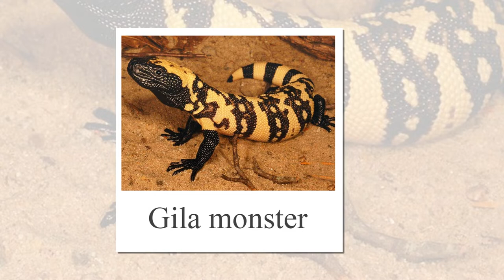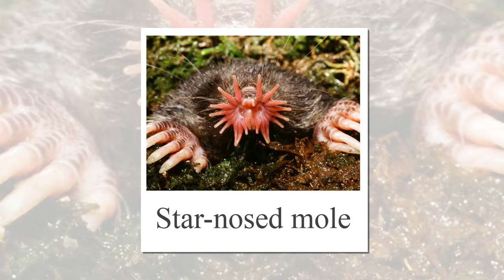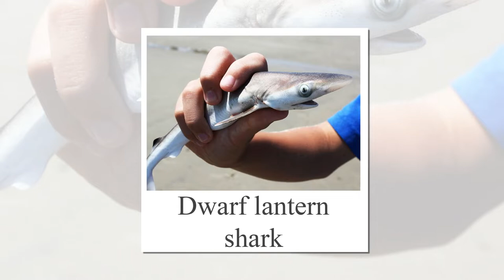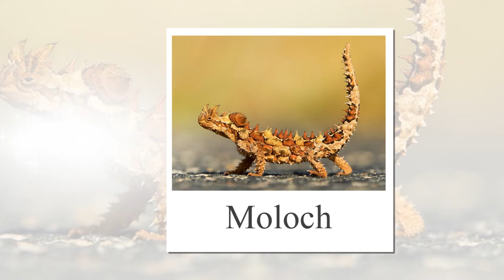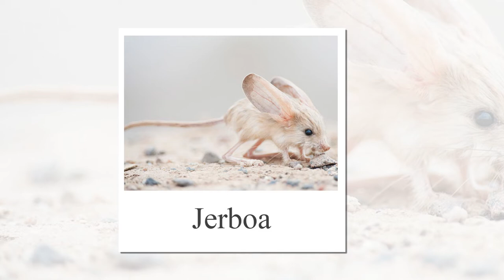Funniest animals in the world. Flashcards in English. Самые смешные животные в мире.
Materials are under Pexels and Pixebay license
(All photos and videos on Pexels and Pixebay are free to use)

00:00 Axolotl
00:08 Alpaca
00:16 Angora rabbit
00:24 American chameleon
00:32 Gila monster
00:40 Burmese snub-nosed monkey
00:48 Pale-faced saki
00:56 Warthog
01:04 Wanderoo
01:12 Gecko
01:20 Giant isopod
01:28 Star-nosed mole
01:36 Emperor tamarin
01:44 Veiled chameleon
01:52 Piglet squid
02:00 Dwarf lantern shark
02:08 Quokka
02:16 Sheepdog
02:24 Sloth
02:32 Lesula
02:40 Fennec fox
02:48 Lori
02:56 Sun-fish
03:04 Baja California Treefrog
03:12 Aye-aye
03:20 Miniature horse
03:28 Moloch
03:36 Sea bat
03:44 Snailfish
03:52 Narwhal
04:00 Douc langur
04:08 Proboscis monkey
04:16 Pudu
04:24 Dusky leaf monkey
04:32 Secretary bird
04:40 Mantis shrimp
04:48 Eyelash Crested Gecko
04:56 Uunicornfish
05:04 Blob fish
05:12 Sifakas
05:20 Jerboa
05:28 Toad-headed agama
05:36 Philippine tarsier
05:44 Peters' elephant shrew
05:52 Black rain frog
06:00 Chihuahua
06:08 Shar-Pei